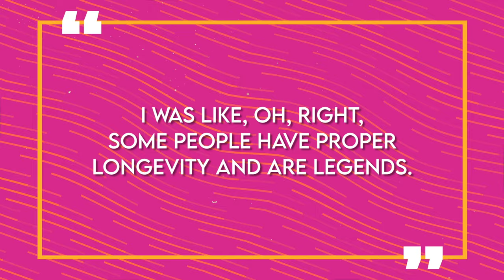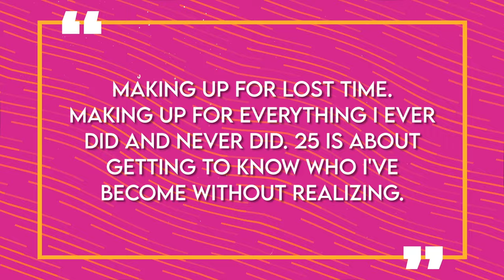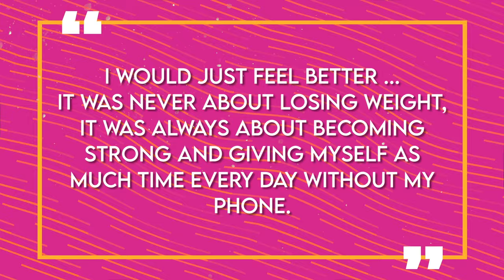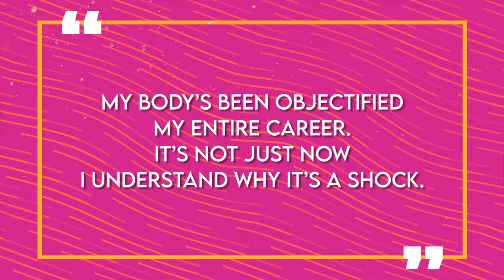The Story of Adele | Life Before Fame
Adele is a British singer-songwriter who has sold millions of albums worldwide and won a total of 15 Grammys as well as an Oscar. Adele’s first two albums, 19 and 21, earned her critical praise and a level of commercial success unsurpassed among her peers. After becoming a mom in 2012, Adele returned to the charts with the ballad "Hello" in 2015, the lead single from what was dubbed her comeback album 25. In 2017, she won five Grammys for her work on 25, including album, record, and song of the year. So, for those of you who are just starting to follow Adele or you wanted to know more about their lavish lifestyle, physical transformation, her mansions around the world, and the intimate details about their rise to fame, well here we go.